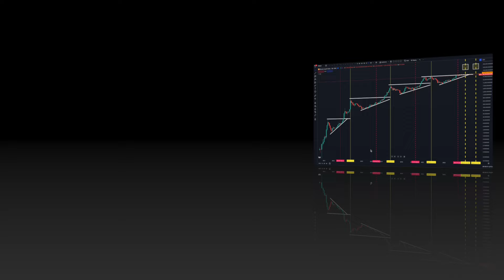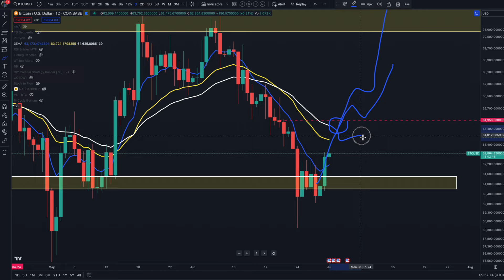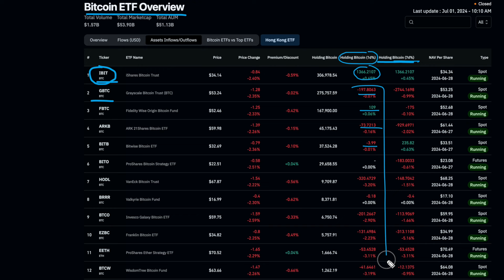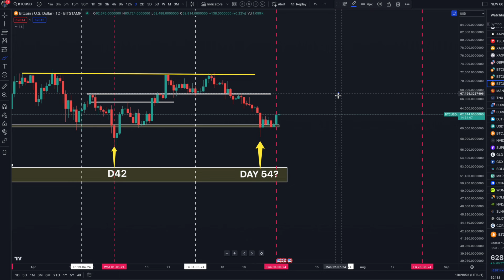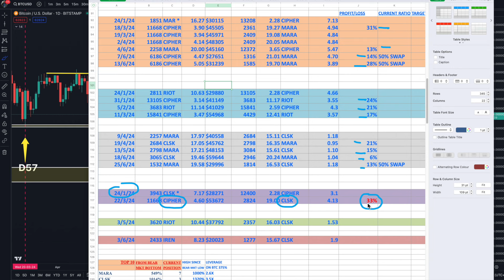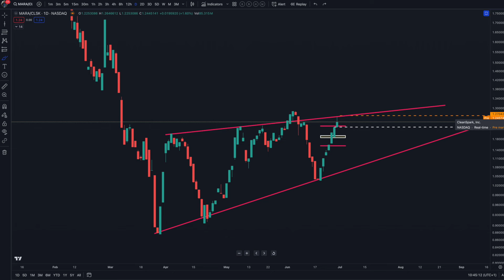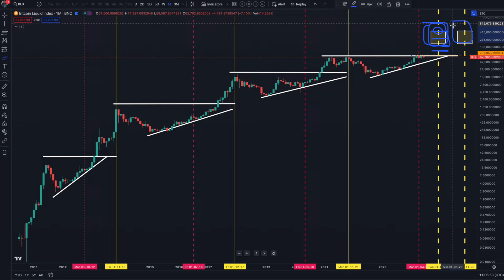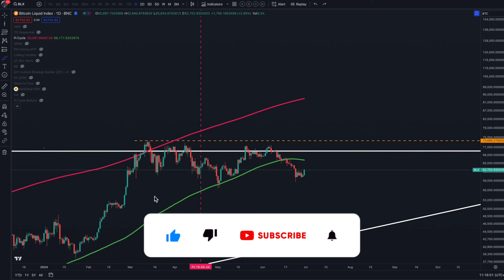THE GREEN LIGHT FOR BTC TO GO TO THIS LEVEL JUST FLASHED!?